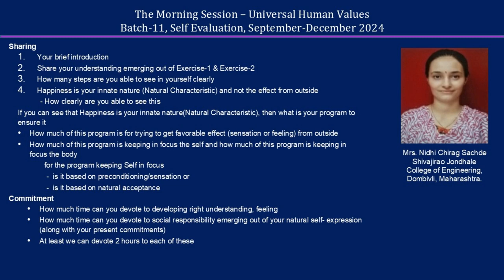Sharing Nidhi Chirag Sachde ji 2024 11 29 MS English Batch 11